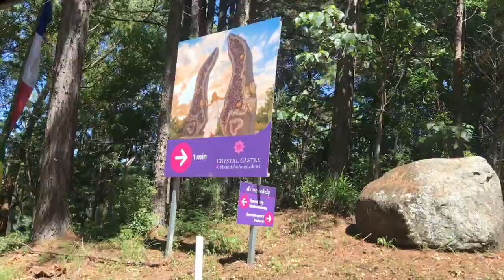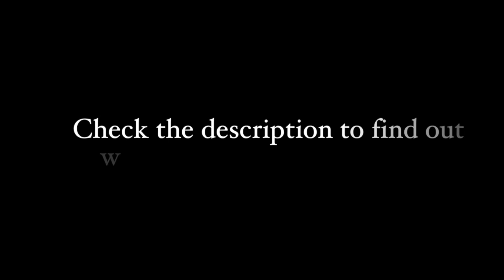Meditating in the World's Largest Amethyst Cave in Australia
Crystals have been used by humans for more than 30,000 years.  Talismans were used in ancient Rome to protect soldiers in battle.  Crystal-tipped needles were used by the ancient Chinese in acupuncture rituals.  Ancient Egyptian pharaohs wore cylinders of crystals to balance the energies of their bodies.  The ancient Greeks believed quartz to be "ice from the heavens."  Countless tribes and religious symbols incorporate crystals into their rituals.
Today, science tells us that crystals actually possess physical qualities that suggest the ancients were right.  Each crystal has its own electromagnetic frequency field.  The perfect geometric structure of crystals resonates with its surroundings and human body systems, yielding positive biological effects.   Although crystals aren't a substitute for medical treatment, they can aid ailments such as anxiety, autoimmune issues, and cancer.

Recommended Books:
"The Crystal Bible" by Judy Hall
"The Crystal Healer" by Philip Permutt
"The Book of Stones: Who They Are and What They Teach" by Robert Simmons and Naisha Ahsian